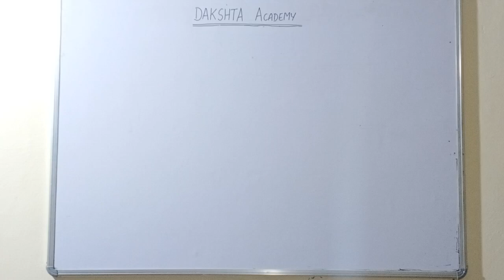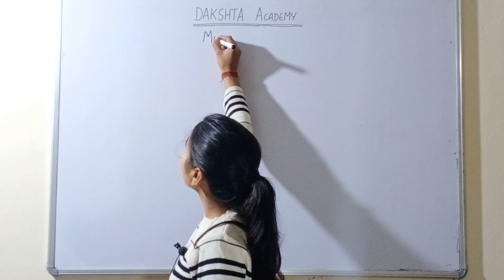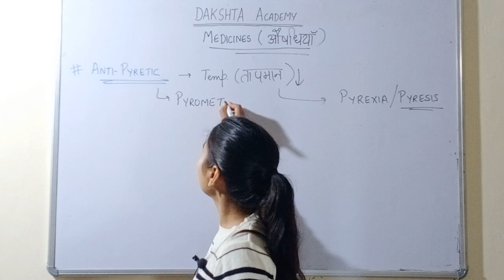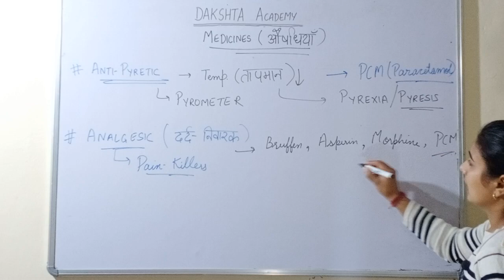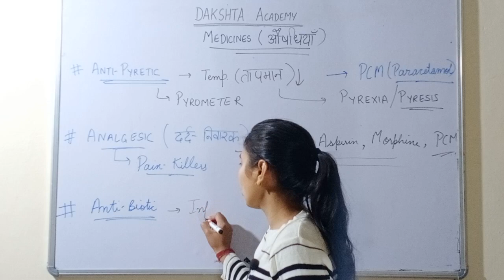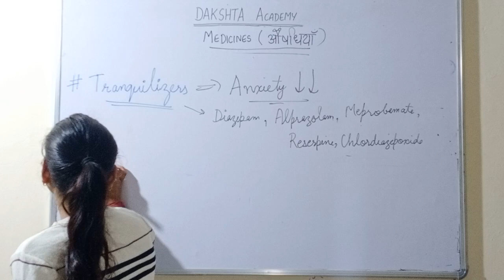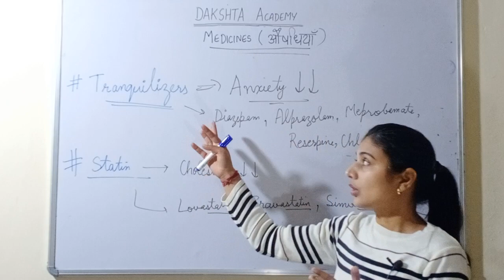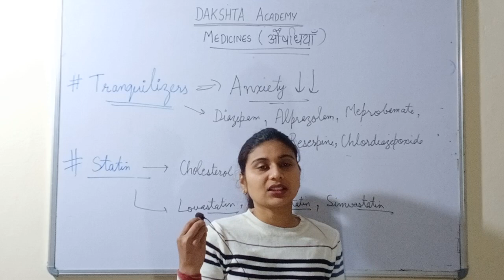Medicines | Antipyretic, Analgesic, Antibiotic, Tranquilizers, Statin | Chemistry | Science |Biology